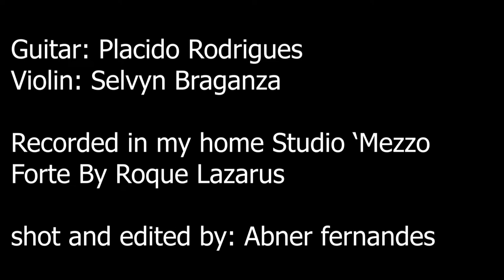Original composition " My country side" lyrics and music Placido Rodrigues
Credits

Placido Rodrigues

Harmony:
Valanie  Rodrigues
Sheryl Vaz
Barushka rego

Guitar
Placido Rodrigues

Violin
Selvyn Braganza

Recorded in my home studio 'Mezzo Forte' by
Roque Lazarus

Abner Fernandes

Lyric:
In my country-side
What a beautiful sight
Nothing more  prettier
Than loveliness like this
Oh it fills my senses
With this greenery around
Oh it's my  countryside
Oh lord we are constraining
Our nature to her knees
Let the blue be above us
And the green be on the ground
We don't need concrete jungles
Where exists tranquility
In wilderness of nature
Lets keep it beautiful
The moon's so far away
Yet so pretty bright
Directing the tidal waves
Setting the earth's rythm
Lets swim through the tide
And surf to the moon
Relax besides the river
On a starry moonlit eve
Down in the fields
Where green paddy grows
The village boys and girls
Alighting in the farm
Cattle graze in the grass
With cowherds watching by
The sun beaming through the leaves
Birds darting through the trees